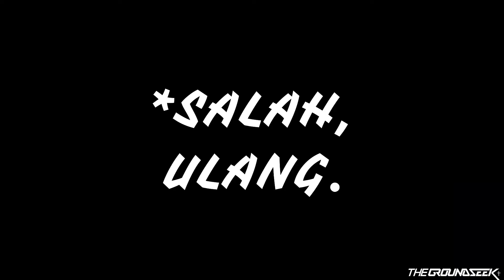REXUS GX2 CONNECT KE SEMUA VERSI ANDROID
Udah ketemu nih, tips paling berhasil dari Bang Grun! Cara untuk koneksikan gamepad GX2 kalian ke Android versi berapapun. CIYUS!? IYE 😁

Salam Groundseek!

GAMEPAD GAK KELUAR GETAR? Coba tes pakai aplikasi ini: shorturl.at/ksKX2
Credit to: @Awesome Games 🙏😊

gamepad android gamepad android tv